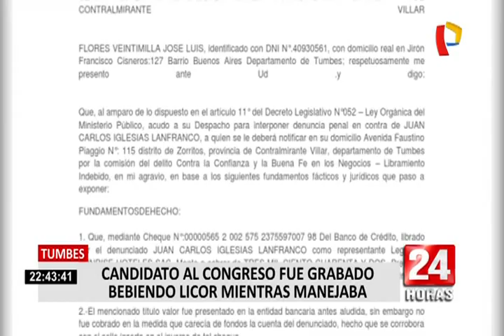¿Qué infracciones cometió el candidato de Fuerza Popular captado con licor mientras manejaba?